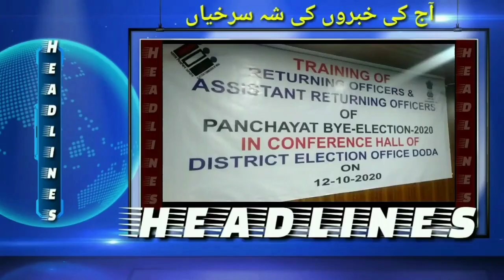Chenab Tv Present Today's Headline Show 13 OCT 2020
ChenabTv Present Today's Headline Show -13-October ,2020 Watch,Share, And Like Our Channel For More Update